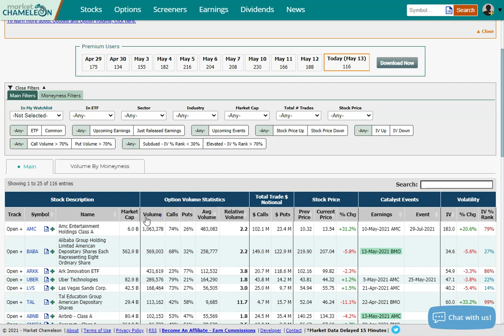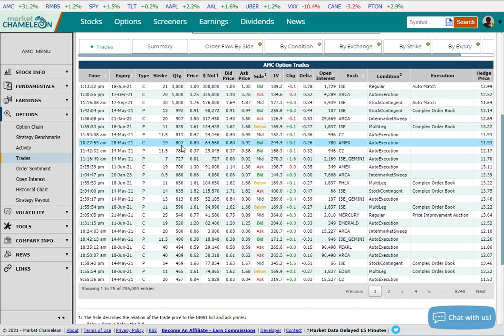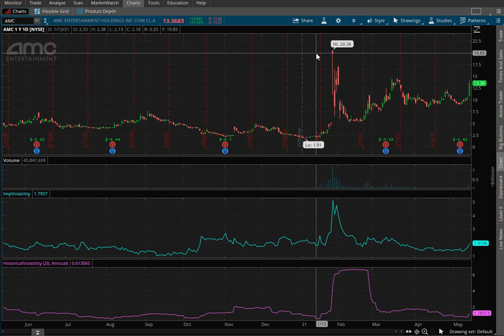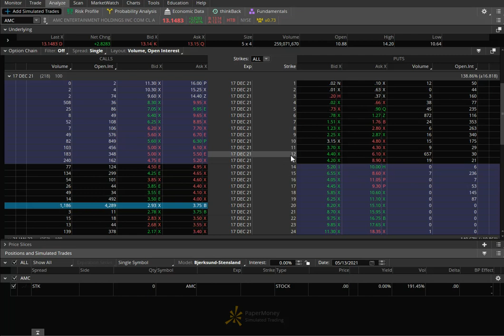Trade of the Week: AMC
The meme stocks are back! Last week AMC Entertainment (AMC) traded over 1 million options contacts on a day the stock was up over 30%. Most of the activity was in calls, which is what would be expected when the share price is spiking. The company raised over $400 million on a new share offering, and Reddit users decided it was a good time to push the stock higher (yet again). Most of the activity appeared to be retail traders, but there were a few block trades that did appear to be bullish.